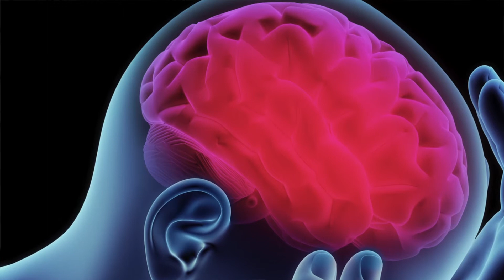Physician Video Profile: Christopher Contardo, PhD, ABPP (Neuropsychology)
Introducing Dr. Christopher Contardo, a neuropsychologist with Psychiatric & Psychological Specialties.